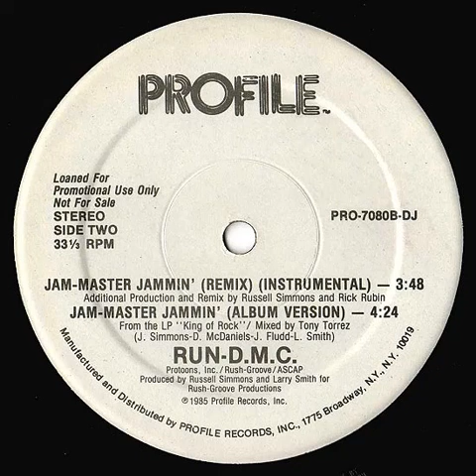Run DMC - Jam Master Jammin' (album version) Profile records 1985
Run DMC - Jam Master Jammin' (album version)